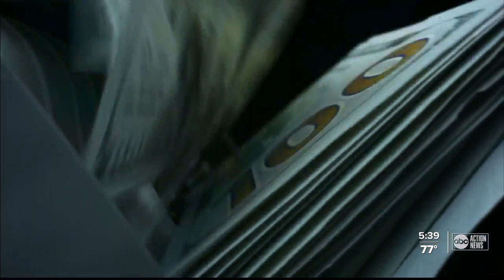New Florida laws set to take effect Jan. 1, 2022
Jan. 1 brings a number of changes to the Sunshine State.